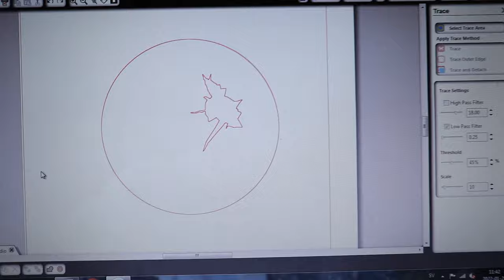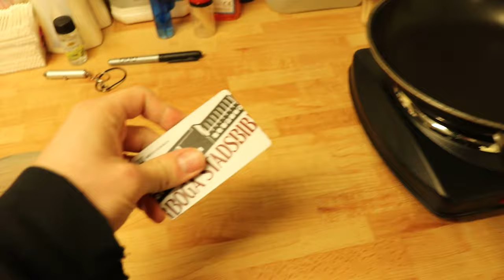How I put a hole in my disc | Disc Dyeing tutorial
My gear:
Camera (Canon 200D/SL2)

Microphone (Rode VideoMicro)